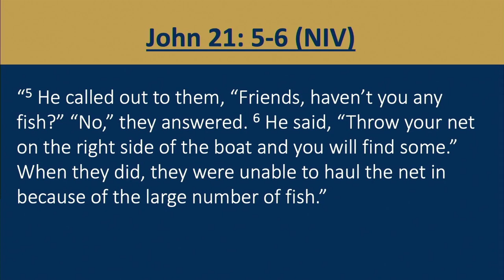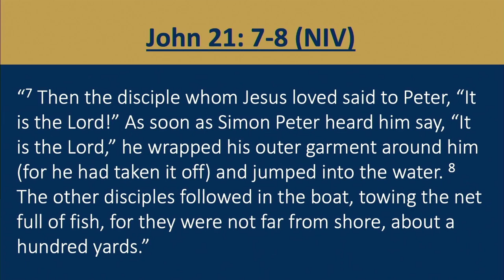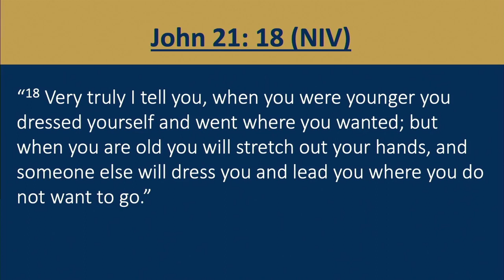The Barbecue on the Beach | Stand Alone | Paul Reid | Grace Covenant Church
Paul and Priscilla Reid are from Belfast Northern Ireland. They started Christian Fellowship Church in 1981 in their own home with 11 people. After 2 years it had shrunk to 8. Eventually, they figured out some things -- primarily that it wasn’t about them but the glory of God. The church began to grow and became well known because of the music and songs written by their Worship Pastor Robin Mark, although Paul would say it was because of his wonderful preaching. They recorded a live worship album called ‘Revival in Belfast,” including the songs Days of Elijah and Revival. It became an international bestseller.

Paul & Priscilla handed over the reins of their church in 2011 and for 9 years traveled the globe preaching and teaching. They first came to Harrisonburg 20 years ago and have visited numerous times and consider Grace to be their overseas home.